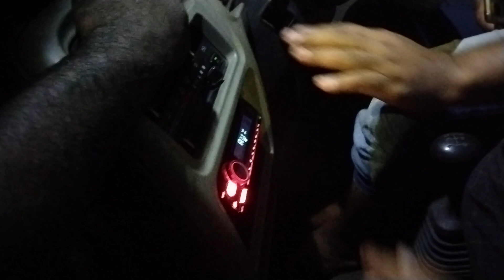eeco ac proplem eeco dashboard open eeco ac services eeco ac filter service car repair jahirul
maruti Suzuki eeco ac blower high speed but ac cooling low proplem and solution